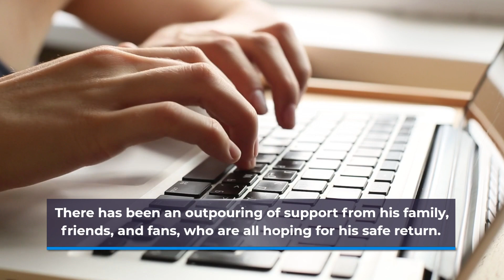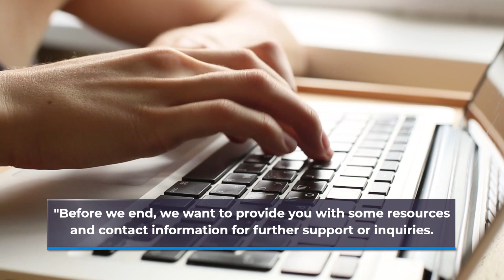Nickelodeon Star Drake Bell Missing Police Concerned for His Safety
In this video, we discuss the concerning news of former Nickelodeon star Drake Bell going missing, as reported by Variety and Forbes. We provide updates on the latest developments in this ongoing story, highlight concerns and speculations, express support for Drake Bell and his family, and call for responsible sharing of information. Join us as we delve into this troubling situation and hope for Drake Bell's safe return